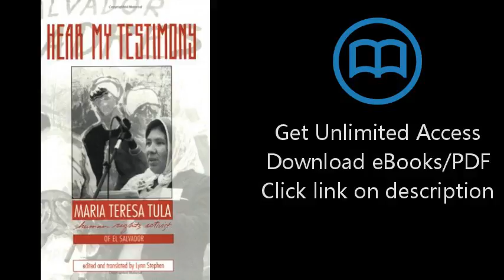Hear My Testimony: Maria Teresa Tula Human Rights Activist of El Salvador